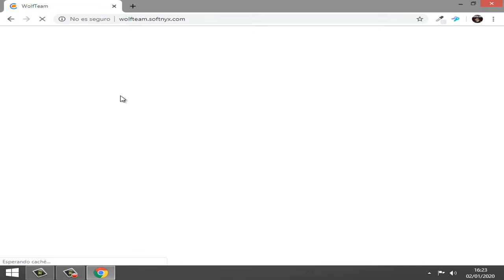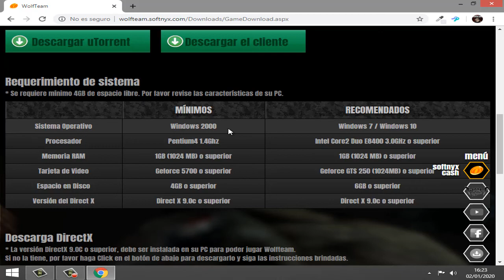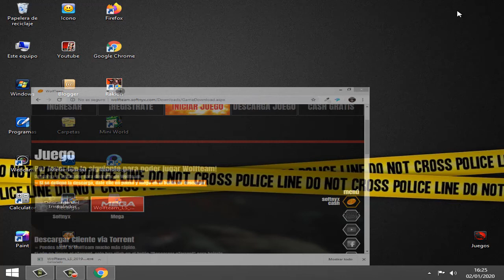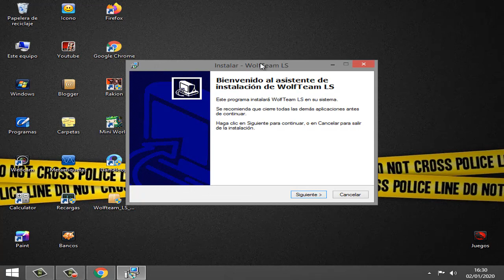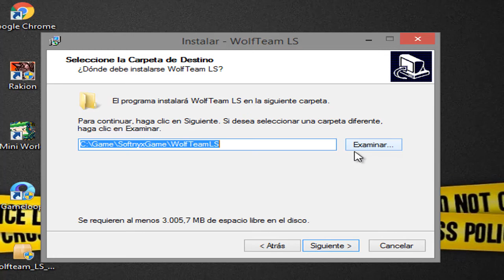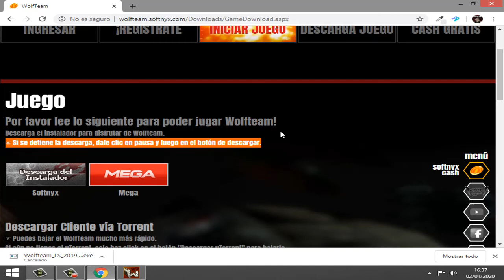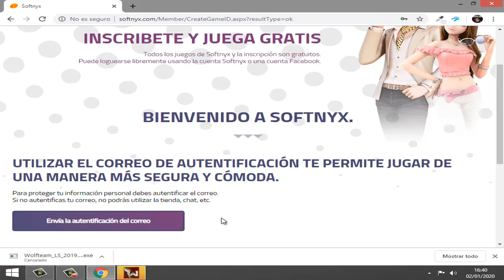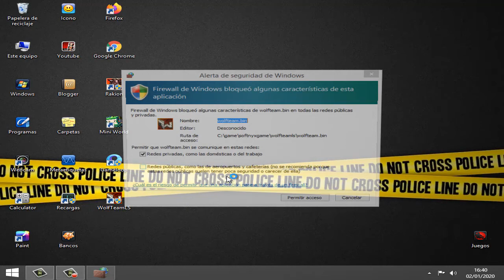Como Descargar WOLFTEAM LATINO